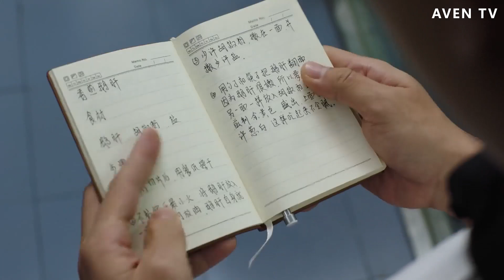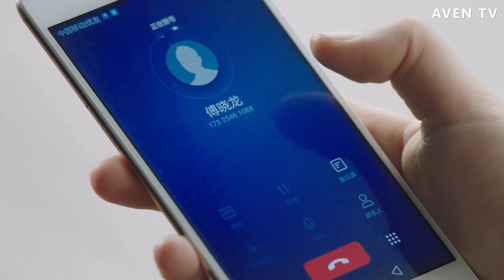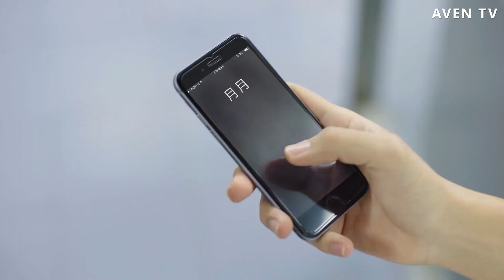萌妹住院，高富帥暖心陪床趁機表白，窮小夥吃醋卻躲在角落不出現